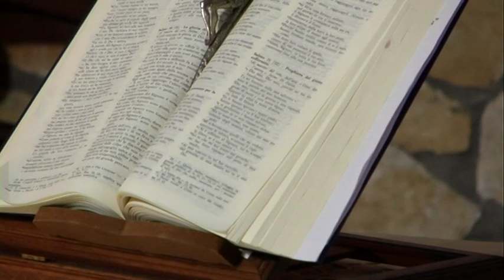Centri del Vangelo III° incontro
Incontro di catechesi e meditazione del Vangelo, a cura della Parrocchia Gesù Divino Maestro di Quarto (NA)